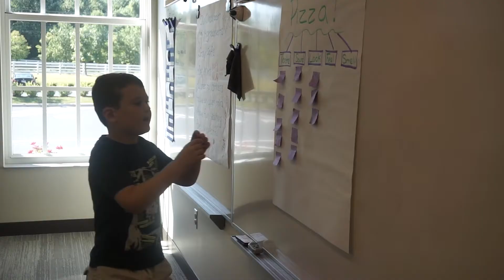Marburn Academy Summer Programs 2018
Each year, Marburn Academy offers innovative Summer Programs with exciting, hands-on instruction for experiential learning as well as fun! Programs include Language, Phonemic Awareness, Keys to Literacy, and Robotics. To learn more or to express interest in receiving information about next year, please visit MarburnAcademy.org.